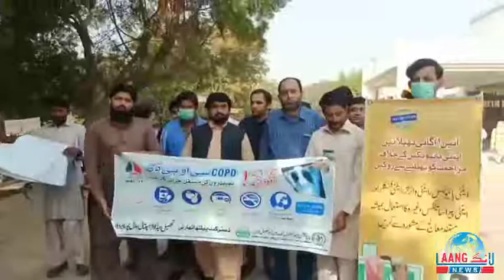تحصیل ہیڈ کوارٹر سی او پی ڈی کے حوالے سے آ گاہی واک اور سیمینار کا انعقاد کیا گیا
tahsil headquarter
jalalpur panwara hospital
c o p d
Agar he walked and seminar
MSS doctor
paramedical staff
Aga hi waq mein shamil
LaaNG News